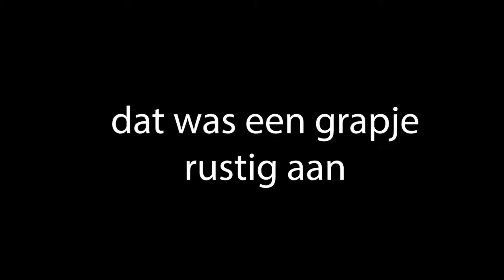moving out maar we worden nooit meer ingehuurd